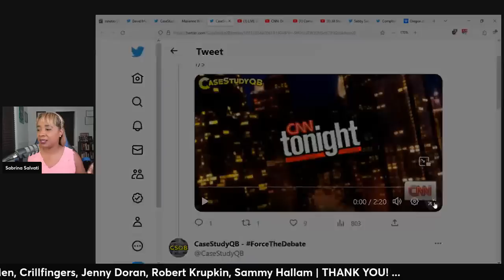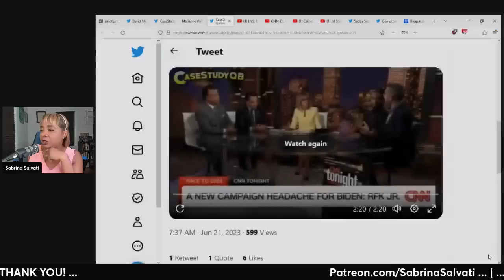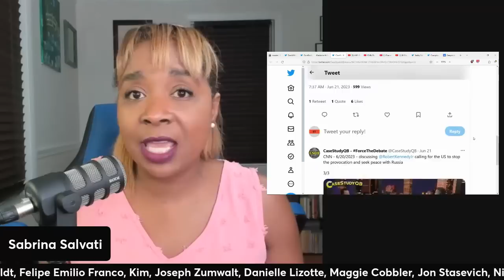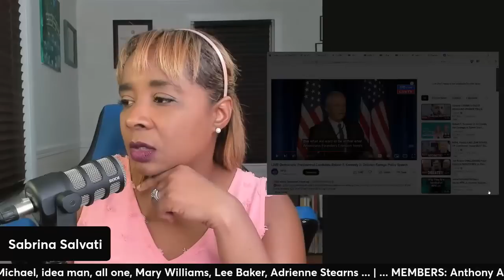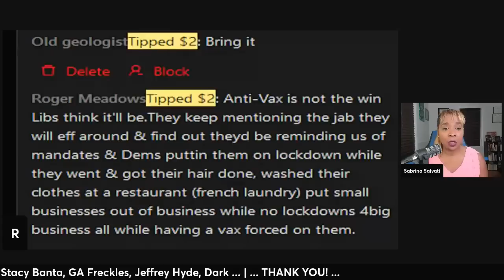Is RFK Jr. WEAKENING Biden? (clip)